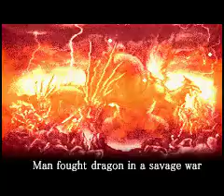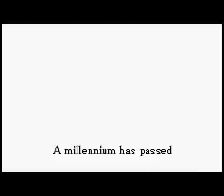Let's Play Fire Emblem - Part 1: Lying on the Internet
Howdy, this is gonna be a let's play of FE7. If you've never played it, then all you need to know is that it's a neat game for cool and bad dudes. Join me as we venture into tutorial-land and start up this doggone game.